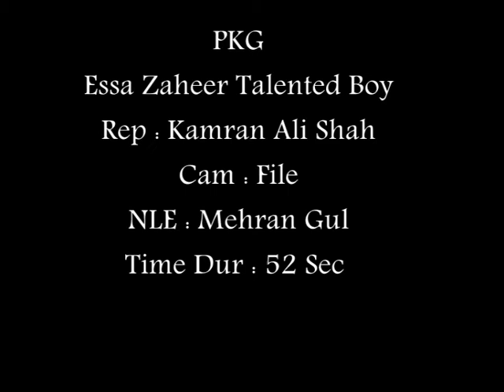Essa Zaheer Talented Boy Watch Must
A local boy Essa Zaheer, who is five-year old, made Pakistan proud when his two-minute film won first prize in the “Peace in the Street Global Film Festival (PSGFF)” at the United Nations headquarters.
The short film by Essa Zaheer, “I will be your Spiderman,” stood first among the 320 movies made by young artistes from all over the world.
The film shows how a kid becomes Spiderman and spends all his savings to buy uniform and books for a young girl working in his house as a maid.
Essa Zaheer has played the lead role in the film that promotes education, particularly of the street children.